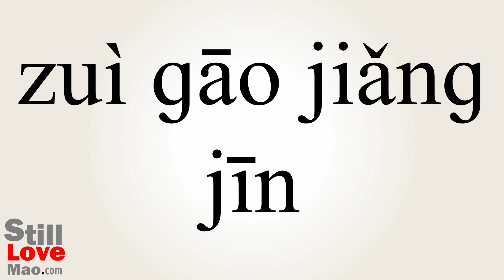How to Say Jackpots in Chinese